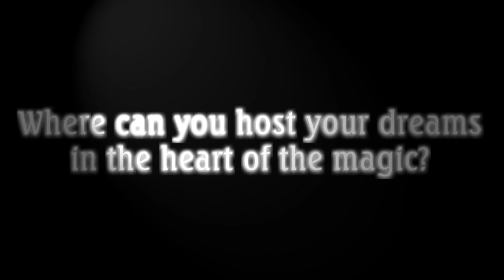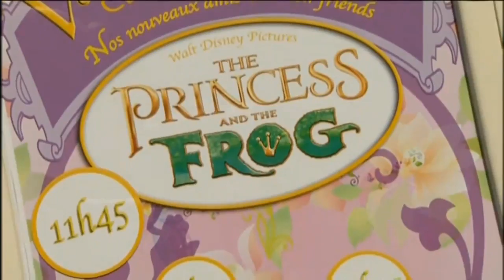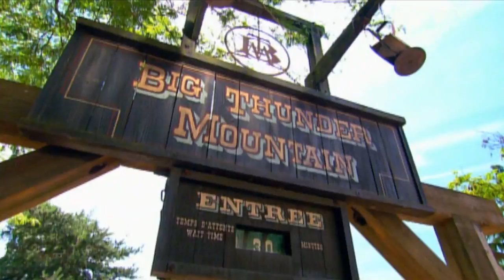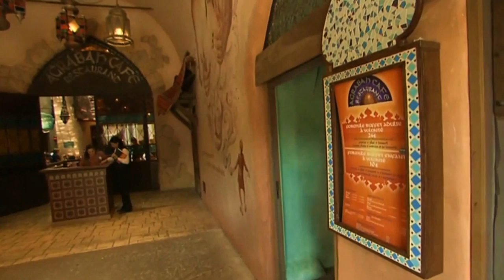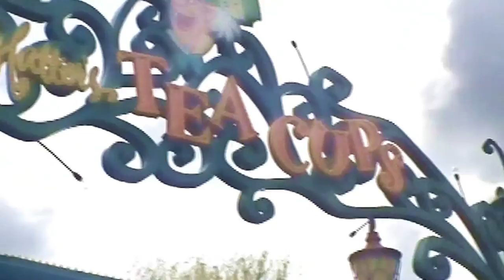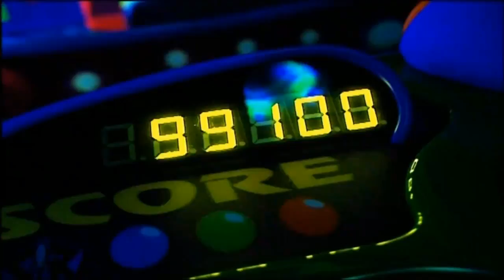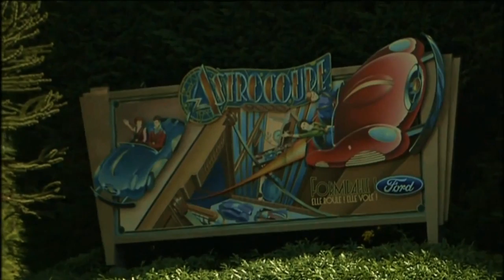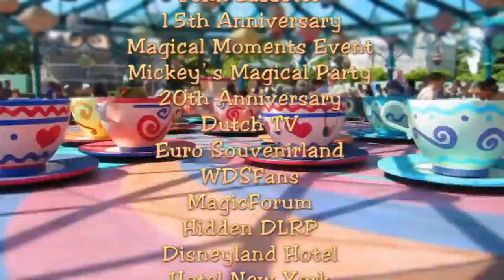The Enchanted Tour - Disneyland Park [MOVIE]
This is a complete tour of the Disneyland Park in the Disneyland Resort in Paris. Disneyland is full of adventures and make-believe. Where can you see the world's most magical smiles? Where can you share the unforgettable? Where can you set free the joy of childhood? A full tour around Europe's Magic Kingdom, containing everything the resort got in store. From Main Street USA to Fantasyland, from Studio 1 to Backlot, from Seqouia Lodge to Hotel New York, from Panoramagique to Buffalo Bill's Wild West Show, from the Once Upon a Time parade to the Enchanted Fireworks and from Halloween to Christmas. With 5 lands which are specifically themed there's no end when discovering. Main Street USA, Frontierland, Adventureland, Fantasyland and Discoveryland are all full of attractions, boutiques, shops and nevertheless lots of entertainment. Have fun when watching this full tour of the Disneyland Park in Disneyland Resort Paris.